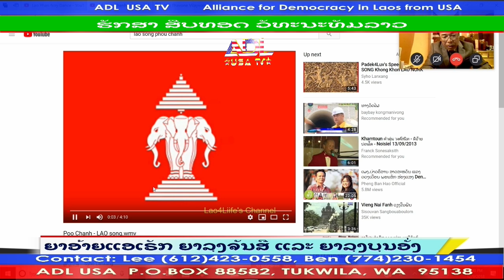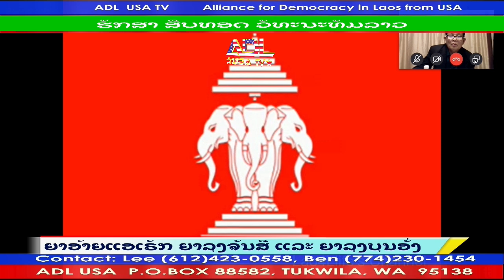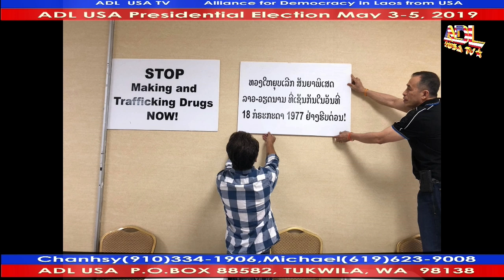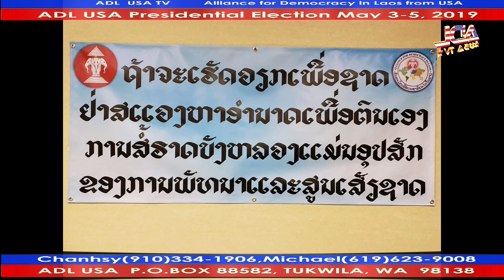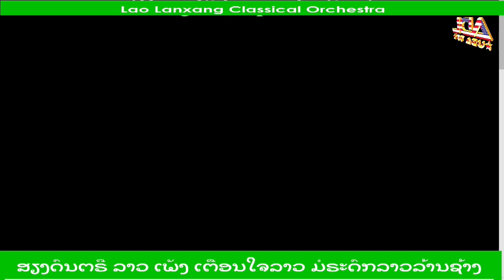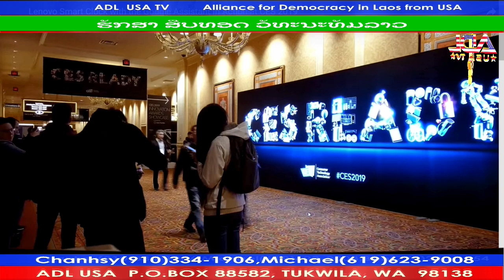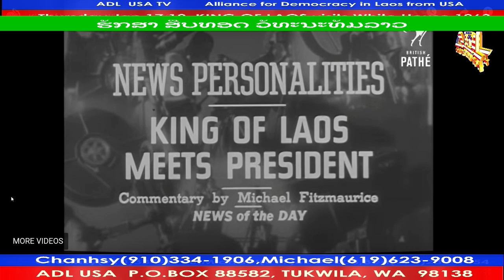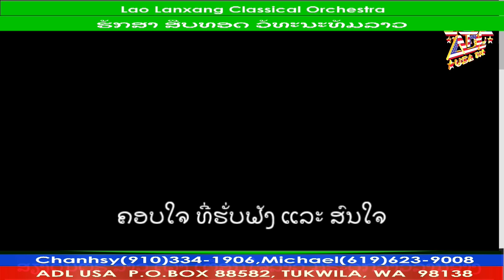ຮັກສາ ສືບທອດ ວັດທະນະທັມລາວ 09 October 2019